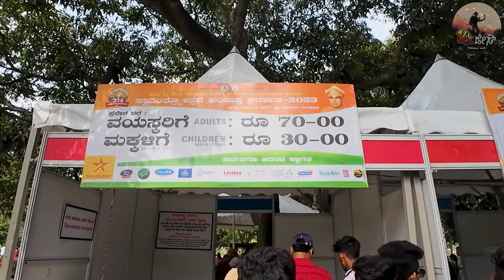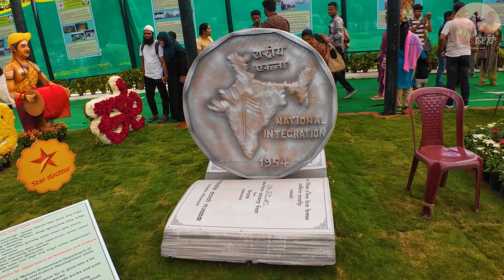Lalbagh flower 🌸 show Independence Day August 15 - 2023 | RK Days 🇮🇳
Video about Lalbagh flower show for  Independence Day August 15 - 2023 |

RK  Days
(Rakshith Kampanakodige)